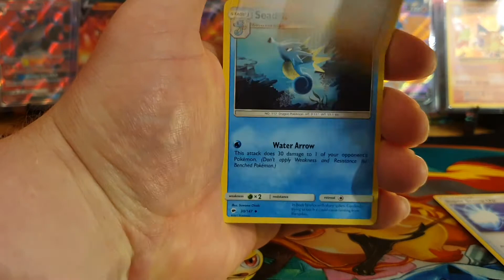pokémon burning shadows still on the hunt for that charizard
hey everyone we back with more Pokémon cards
today we have Pokémon burning shadows looking for that Charizard
we starting a shorts series every Tuesday and Thursday we will upload till we get the pulls we want part 3 this time

hoping to build a Pokémon family on it